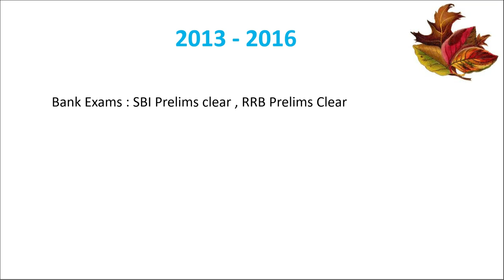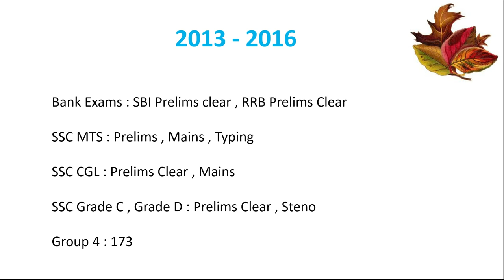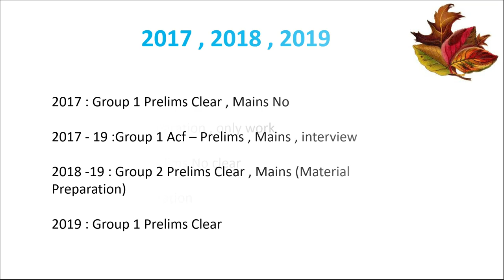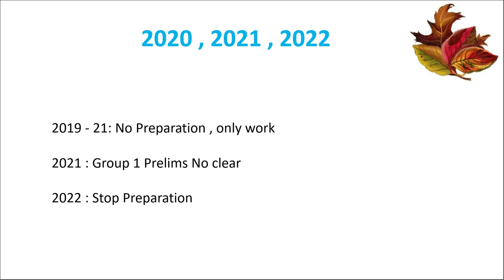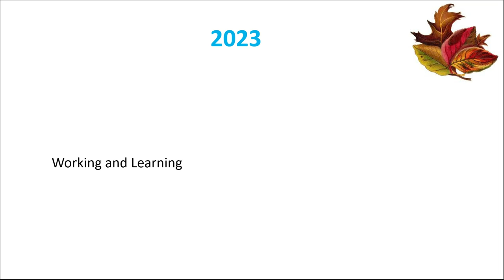Why I Quit My Tnpsc Preparation | Tnpsc Preparation Journey | Tnpsc Group 1 Mains Clear ?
Hi Friends ! This is my personal Tnpsc preparationJourney. I Just share with u to overcome fears in our Life . I Just place my 1st feet to come out my fear by telling about myself. I Promise u , hereafter  i will walk fastly thoughout my life without any fear .

Hello !

Today's Video is : Why I Quit My Tnpsc Preparation | Tnpsc Preparation Journey | Tnpsc Group 1 Mains Clear ?

If you like this ' Why I Quit My Tnpsc Preparation | Tnpsc Preparation Journey | Tnpsc Group 1 Mains Clear ?

If you'd like to see more videos like ' Why I Quit My Tnpsc Preparation | Tnpsc Preparation Journey | Tnpsc Group 1 Mains Clear ?'

Title : Why I Quit My Tnpsc Preparation | Tnpsc Preparation Journey | Tnpsc Group 1 Mains Clear ?